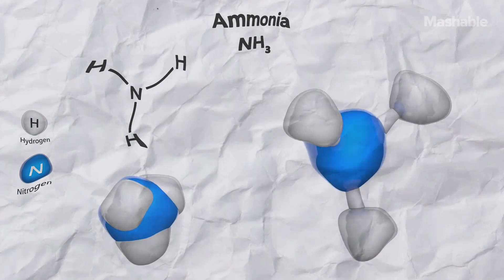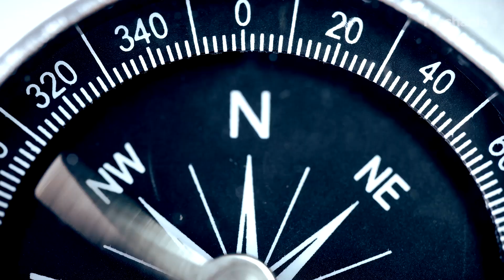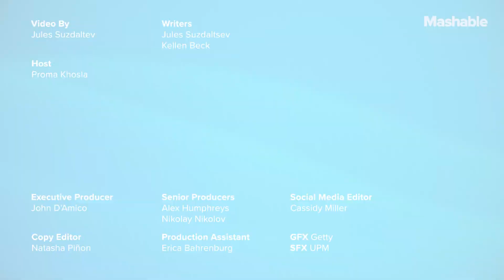5 Surprising Ways Mars Will Kill You | Mashable Explains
How deadly is Mars? Let us count the ways. We put together a list of how Mars can (and will) kill you if you ever happen to go there.